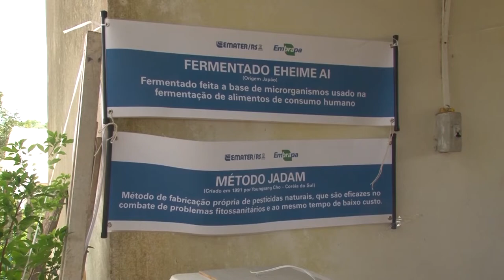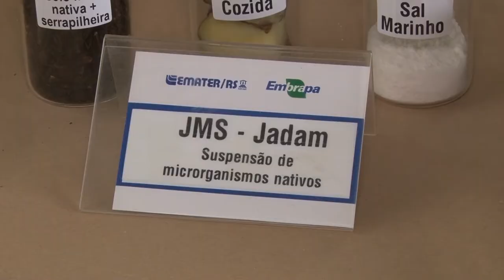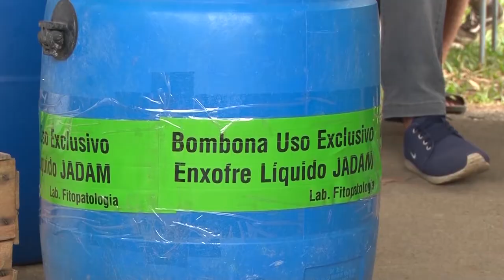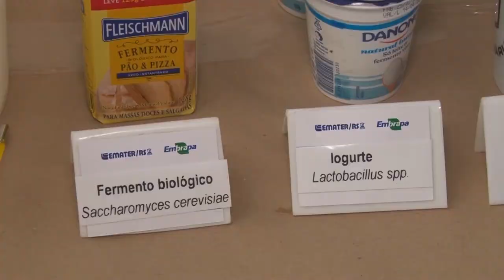Oficina Bioinsumos - Rio Grande Rural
Uma oficina de bioinsumos, com foco na produção de alimentos orgânicos foi realizada pela Clínica Fitossanitária, que é uma parceria entre Embrapa Clima Temperado e Emater/RS. O curso foi ministrado no Centro de Treinamento de Agricultores de Canguçu. Entre os vários produtos preparados no curso, se destaca o Enxofre Líquido, que além de proteger as plantas do ataque de fungos e insetos, também tem grande poder nutritivo para as culturas.